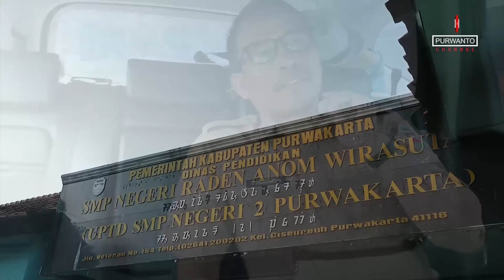Kadisdik Gembok Gerbang Sekolah Jam 6.30 | Guru2 dan Siswa Terlambat Tidak Bisa Masuk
Pagi ini saya melakukan sidak lagi ke salah satu sekolah di Purwakarta. Saya berangkat dari rumah Jam 5.30. Saat sampai di sekolah ternyata hanya ada 2 guru yang sudah datang. Sebelum Upacara bendera saya berkeliling mengelilingi sekolah untuk mengecek apakah lingkungan sekolahnya sudah bagus atau belum, tenyata masih banyak sampah berserakan dan kurang terawat. Sangat disayangkan, padahal sekolah tersebut memiliki banyak prestasi, tetapi lingkungannya masih ada sampah yg tidak dibuang pada tempatnya. Saya juga memeriksa siswa apakah membawa bekal makanan atau tidak, ternyata masih ada beberapa siswa yg tidak membawa bekal makanan. Tepat pukul 6.30 saya gembok gerbang sekolah sebaga bentuk pelajaran bagi yang datangnya terlambat. Banyak guru dan siswa yang terlambat rupanya. Saat upacara bendera saya tegur para siswa dan guru2 agar bisa lebih baik lagi kedepannya.